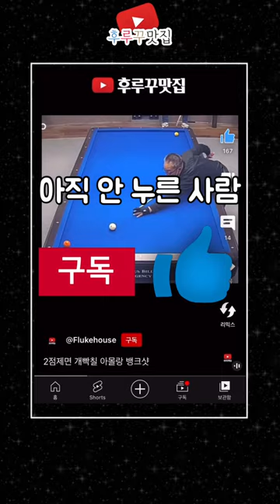뒤돌 보단 앞돌, 환장의 투뱅 걸려치기, 운0.7기0.3 [후루꾸 대환장 파티162]